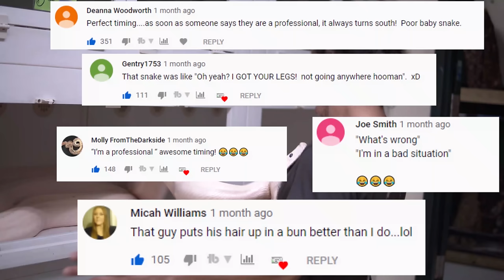How to handle a LARGE DEFENSIVE SNAKE - Avoid A Snake Bite + Wrap